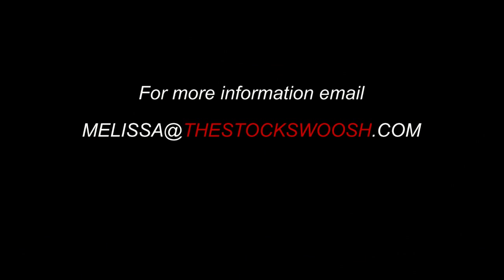Trader Mentoring Session The Stock Swoosh With Melissa Armo